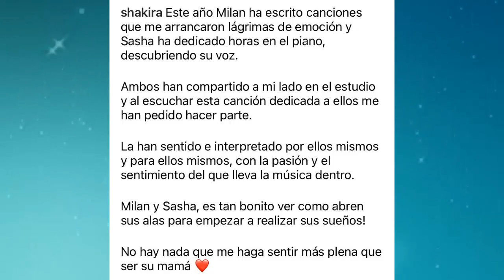Prensa catalana CRITICA Y LE DA DURO a shakira por utilizar a Milan y Sasha en ACROSTICO